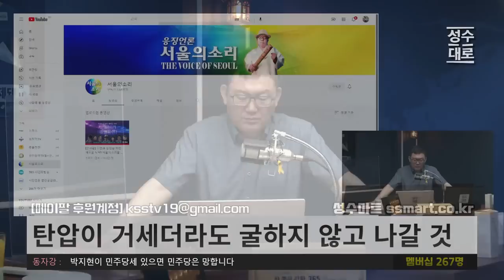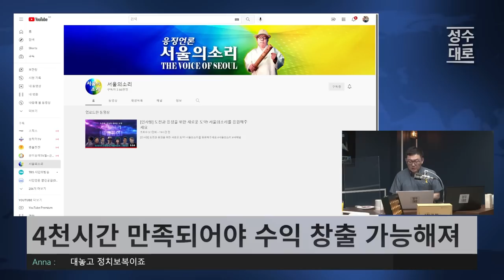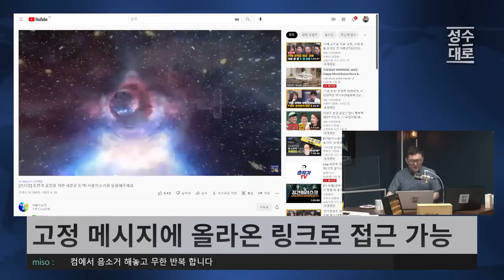암행어사TV 서브채널까지 폐쇄된 서울의소리 2차 사태 발생 | 이득신 작가 전화연결 | 김성수TV 성수대로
24시간 카톡상담예약 가능

*7차 한정추출물 사전예약 [아임굿]